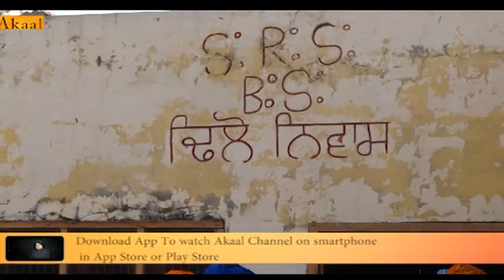World Exclusive interview with Gurdeep Singh Khehra & Family